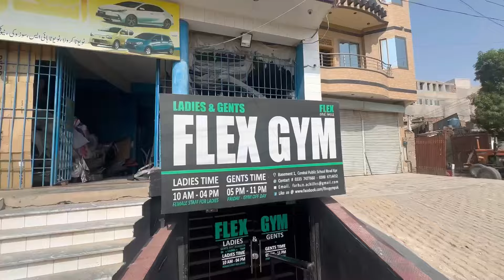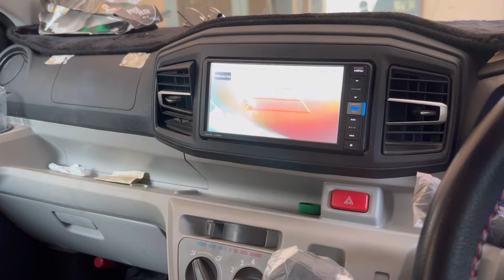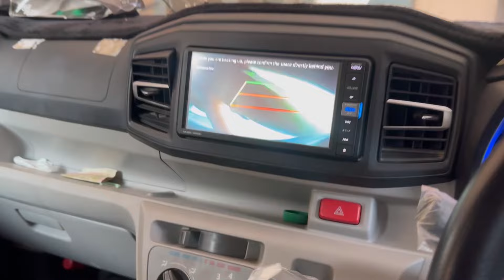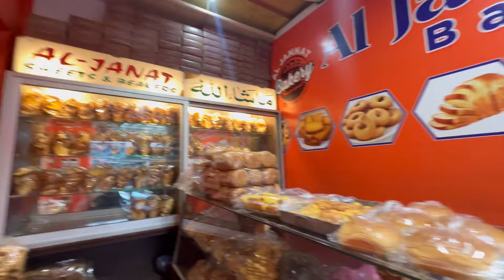Family vlog ya reaction ​⁠@mumtazbeautyvlog5495